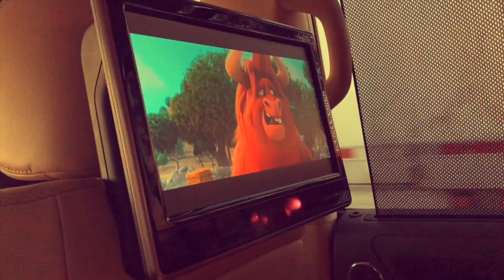DISNEYLAND VLOG #1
Yooo it’s ya girl JENIZZLE!
Happy Holidays!! Enjoy the video! If you watch the whole video you’ll get info on the giveaway! Thank you all!! Much ❤️ love.

XBOX: Jenizzle17

❤️ y’all !